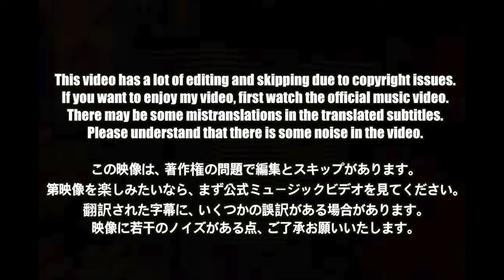🇯🇵🇰🇷🔥Korean Hiphop Junkie react to ちゃんみな - NG (JPN/ENG SUB)